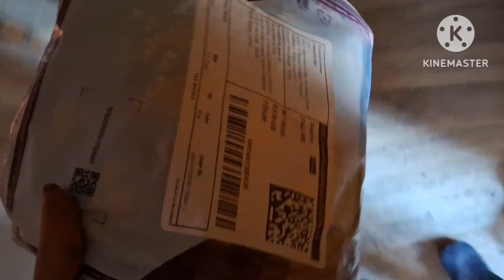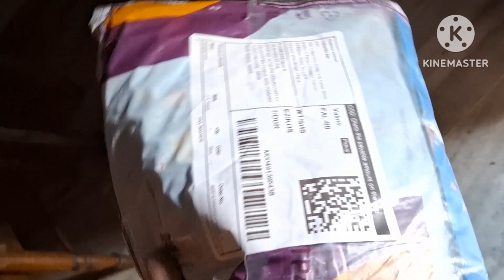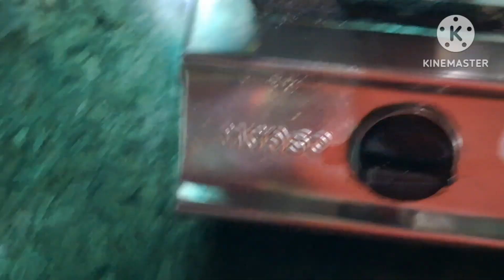এক সুন্দর weekend কাটানোর জন্য সুন্দর কিছু মানুষের সঙ্গই যথেষ্ট 😊😍❤️🍜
প্রিয় মানুষ  হারানো অনেক কষ্টের😔🫠খুশির মুহূর্ত গুলো  ধরে রাখতে চাই আবার যদি হারিয়ে ফেলি 😔